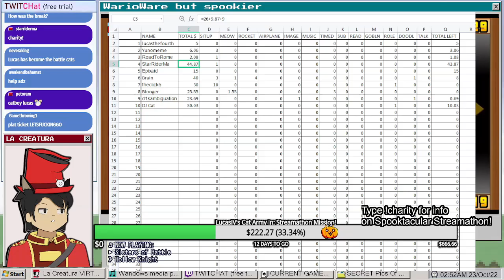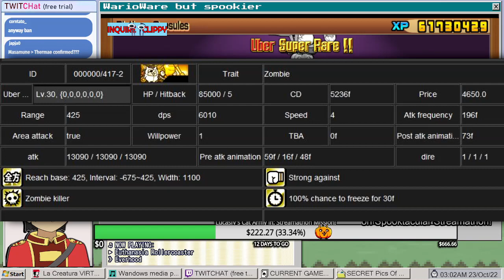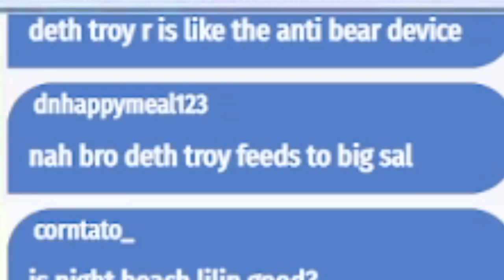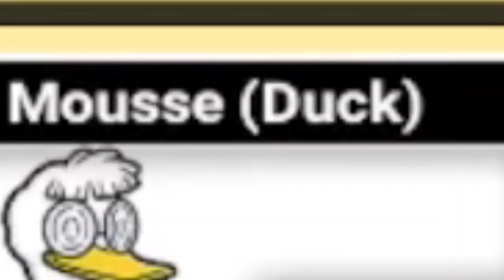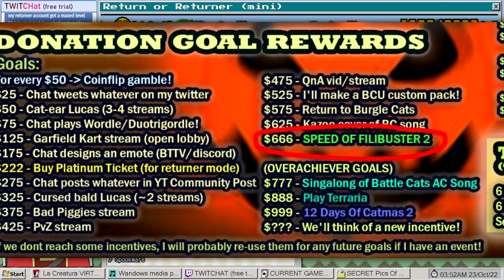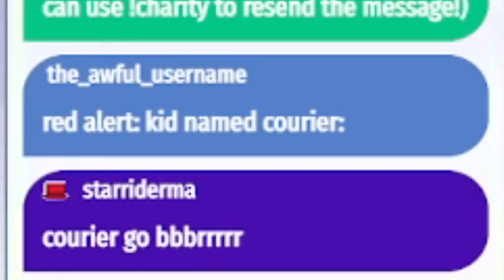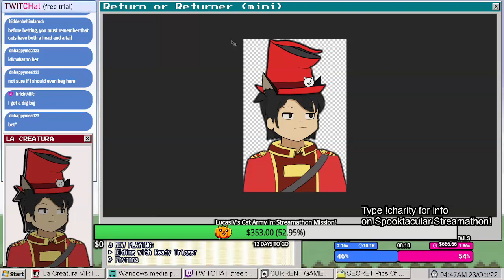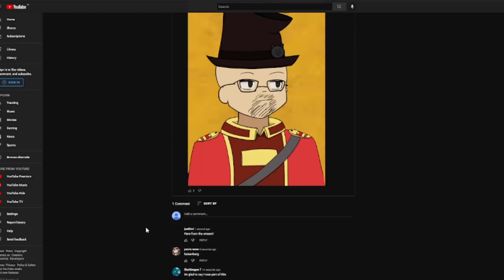Balding and Malding for Charity - (Mini) RETURNER Battle Cats!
Deth-Troy-R still top tier btw.